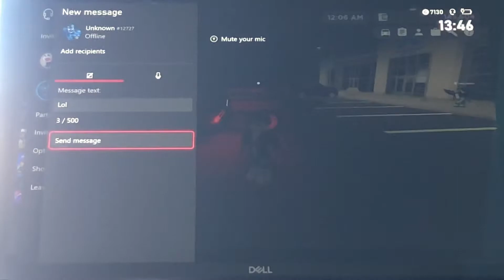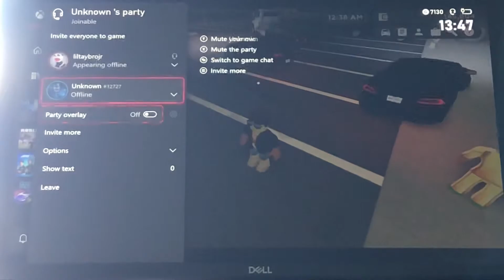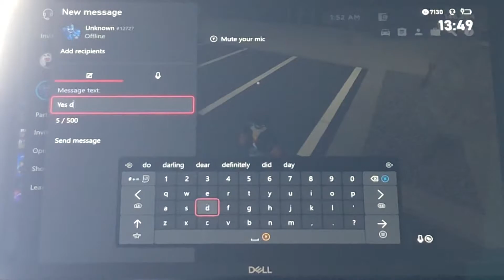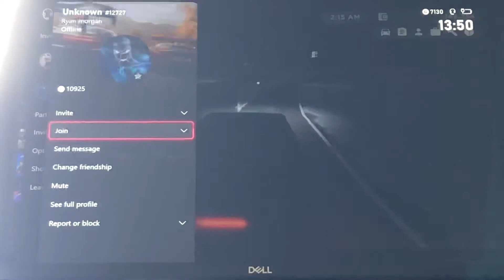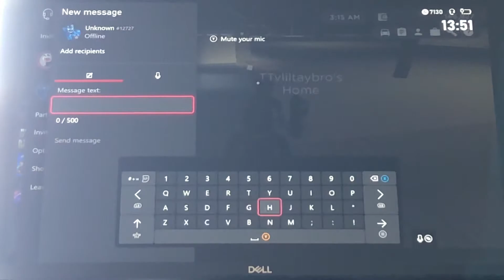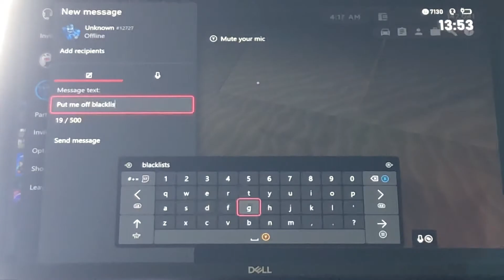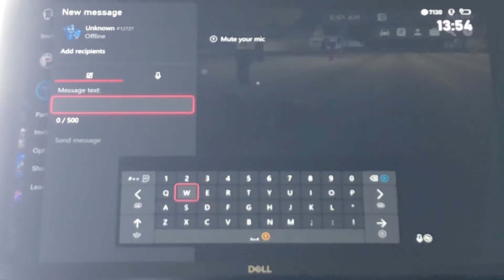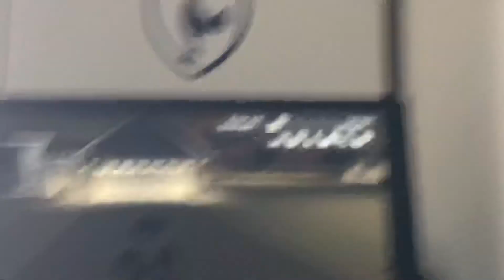Roblox Greenville S1 ep 5